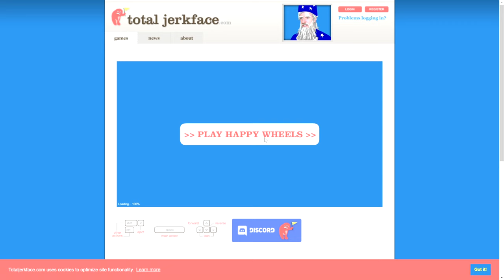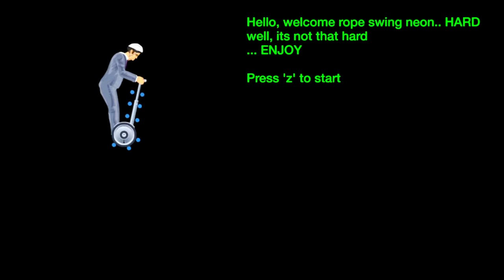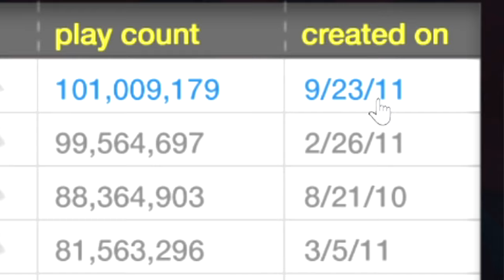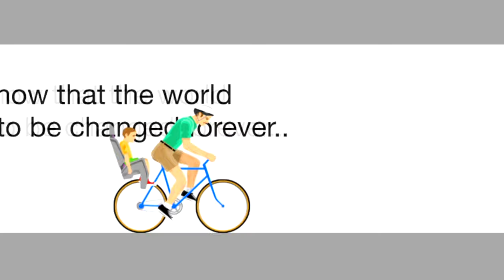Pleasuring my childhood nostalgia with violence in Happy Wheels...